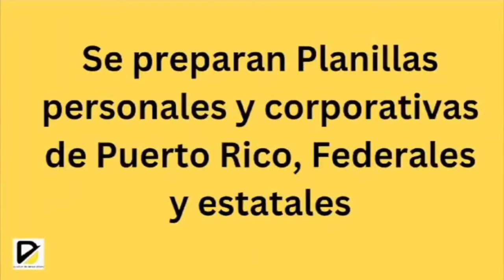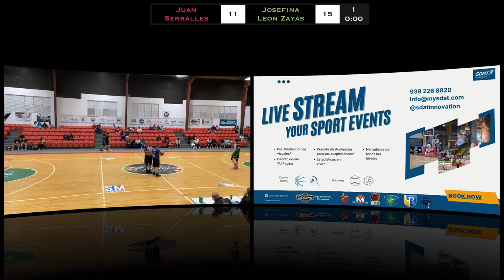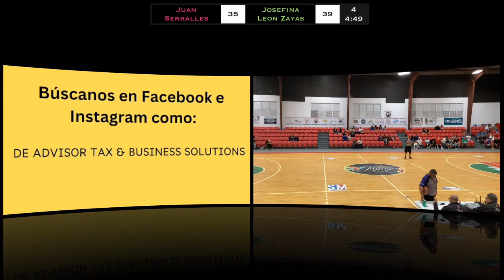SDAT | LIDESPO | Juan Serralles vs Josefina Leon Zayas | SR| Masc | 03/14/2024